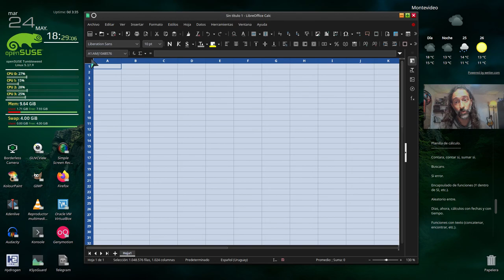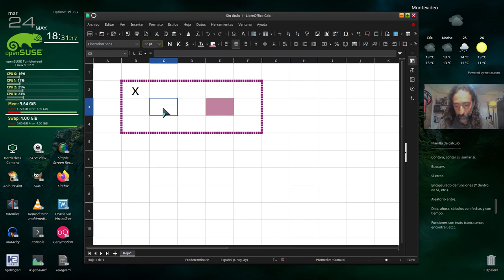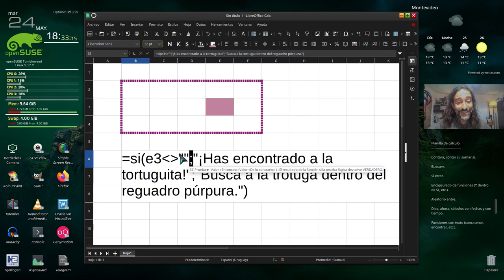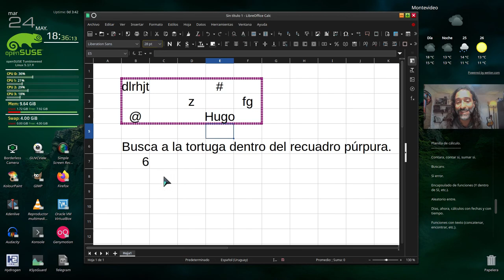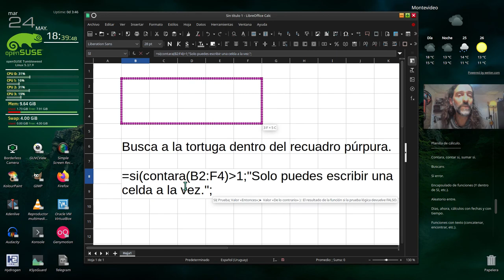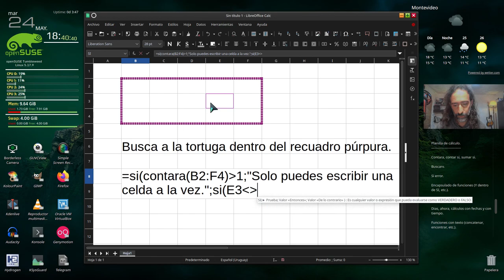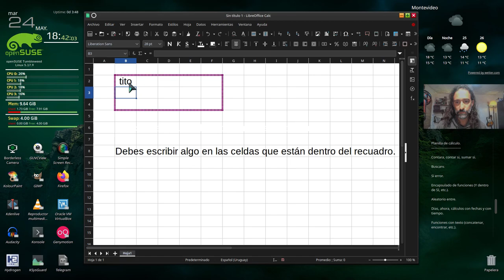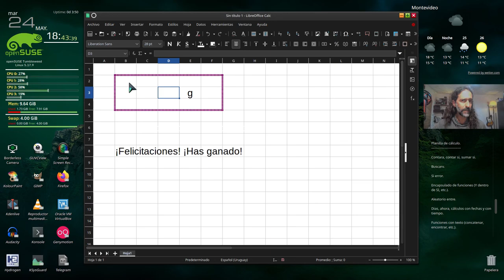Planilla VII - Función "si" anidada con otro si y con otras funciones como "contara".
Aprende cómo una planilla interpreta "la nada", "algo", y lo que significa la expresión "distinto de nada".
Aprende a utilizar la función "sí" en su forma más compleja: la anidada, concatenada o "enganchada", y con otras funciones incluidas, tales como "contara".